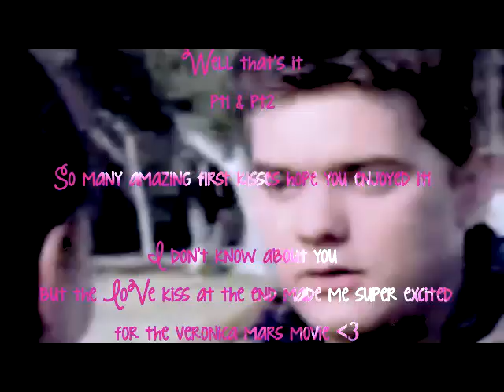TV Series First Kisses (Part 2)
Song: Kiss Me- Jason Walker (cover)
Couples featured- Eric & Sookie (true blood), Junior & Kris (wildfire), Ryan & Marissa (The O.C), Max & Liz (Roswell), Michael & Maria (Roswell), Pacey & Joey (Dawson's Creek), Nick & Jessica (New Girl), Julian & Brooke (One Tree Hill), Logan & Veronica (Veronica Mars)

Hope you enjoyed part 1 & 2 of my TV Series First Kisses!!! Sorry for the delay I've been having trouble uploading the past couple of days! Also the sounds off and I try to fix it but after rendering it so many times I gave up haha! Hope you enoyed it!!